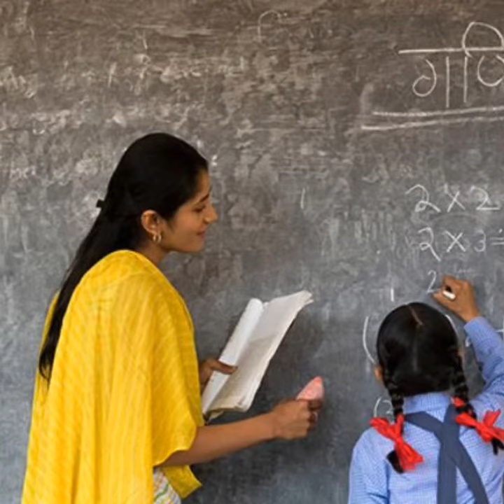Back To School Campaign | Summer 2019 | donatekart.com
Donatekart aims to send at least 10000 Kids back to school this summer in collaboration with 10 Most efficient NGOs  in the country.
All the donations made here will benefit kids directly this Academic Year 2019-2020.